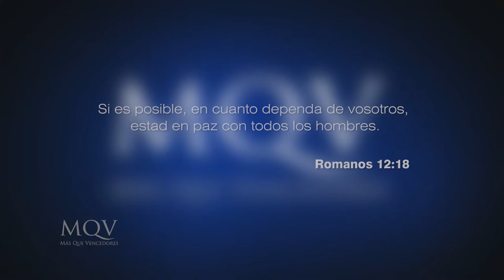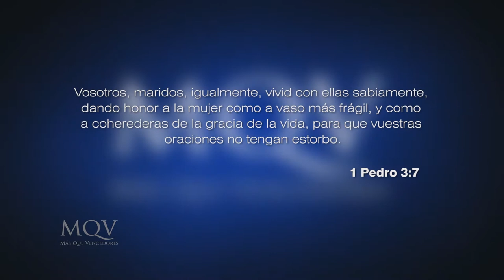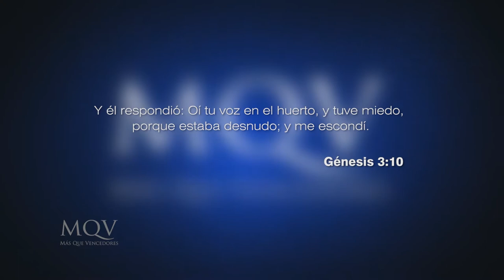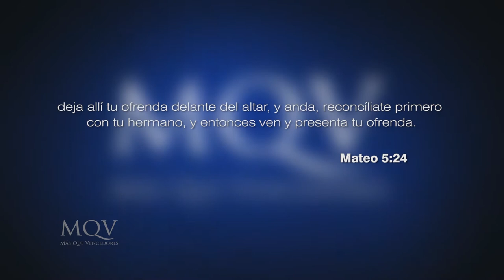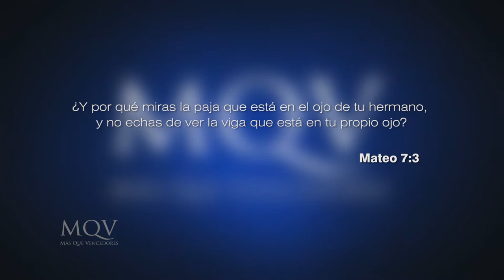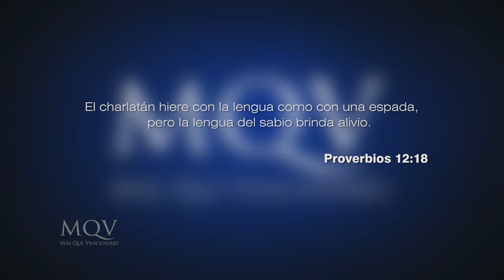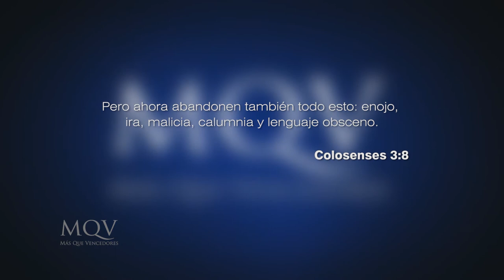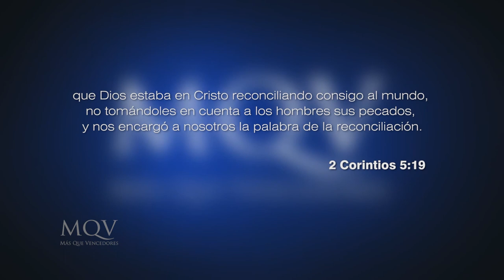Prédicas cortas MQV - ¿Cómo resolver los problemas? / Adolfo Agüero - PC046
Diariamente existen distintos conflictos con las personas que nos rodean, más Dios en su palabra hace un llamado a la paz, a ser reconciliadores. ¡Aprende hoy a resolver conflictos en base a su palabra con efectividad!